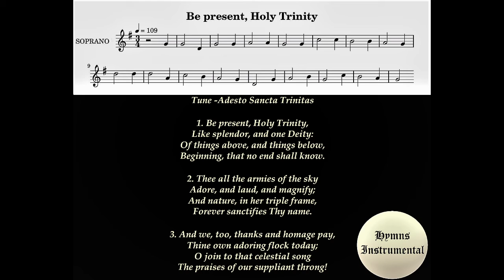Be Present Holy Trinity Lyrics (Adesto Sancta Trinitas) Trinity Hymns Trinity Sunday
# Trinity Hymns

Tune - Adesto Sancta Trinitas
Meter - 8.8.8.8

For Music Score - Refer English Hymnal (or)  Visit  hymnary.org